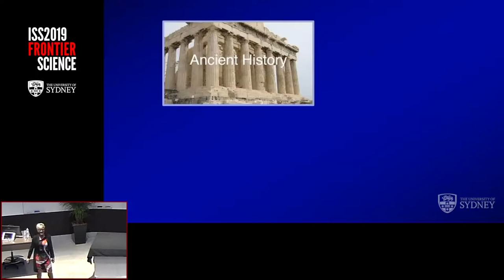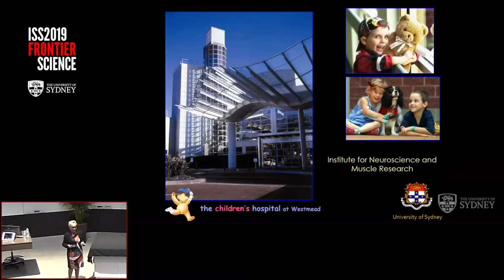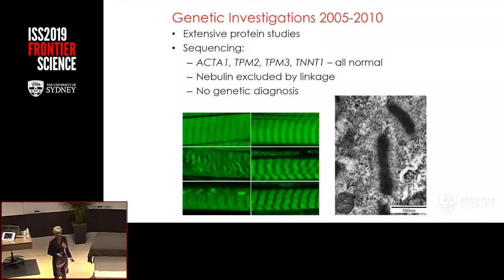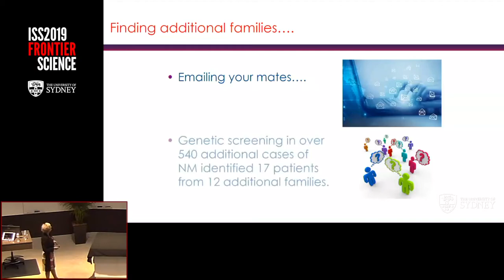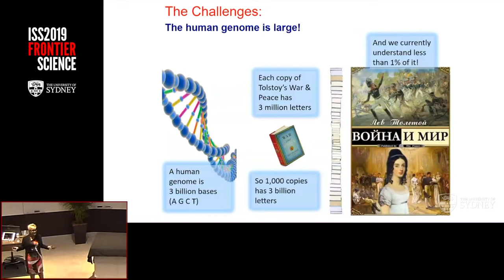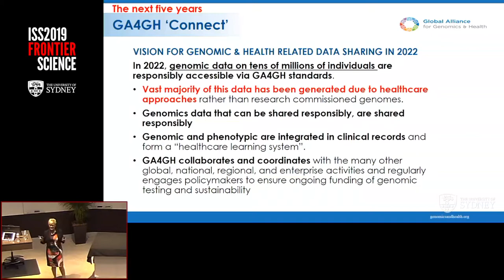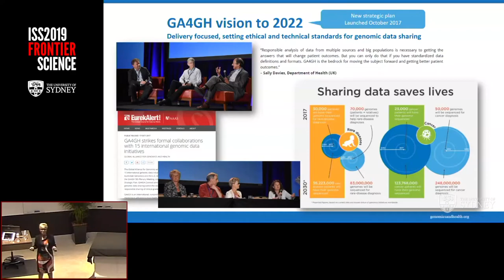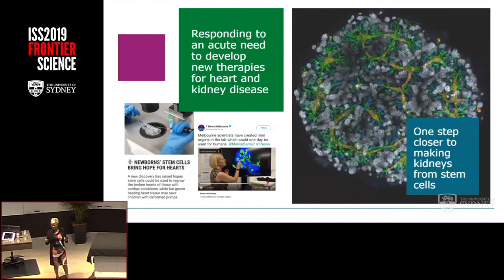Genomics & Precision Medicine — Prof. Kathryn North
What does fast, cheap genetic sequencing mean for the future of healthcare? So much of our past, present and future health is encoded in our genes, and we’re rapidly developing the means to read and even manipulate that code. This new era of highly personalised medicine will bring revolutionary new methods of diagnosis and treatment, along with some very tricky ethical issues.

Kathryn North is trained as a paediatric physician, neurologist and clinical geneticist and was awarded a doctorate for research in neurogenetics. She is a translational scientist and is widely recognised as a world leader in neuromuscular disorders, cognitive deficits in neurofibromatosis, and the study of genes that influence athletic performance.
Prof. Kathryn North, Director of the Murdoch Children's Research Institute, Melbourne, speaking to students at the 40th Professor Harry Messel International Science School, ISS2019: Frontier Science — The University of Sydney, Australia, July 2019.